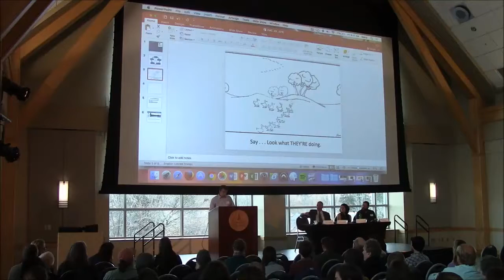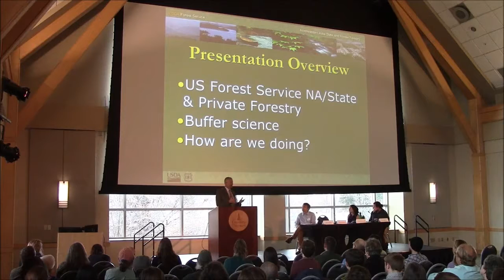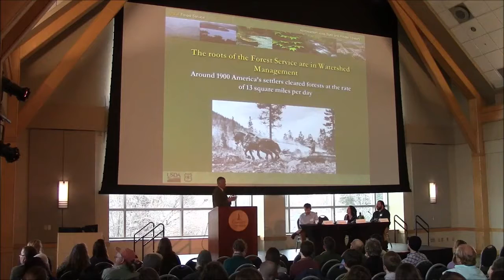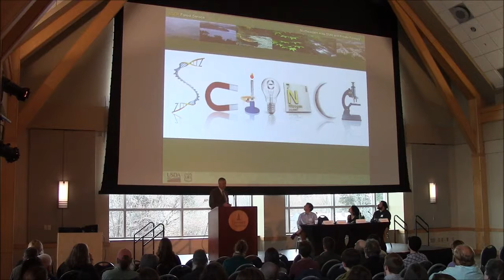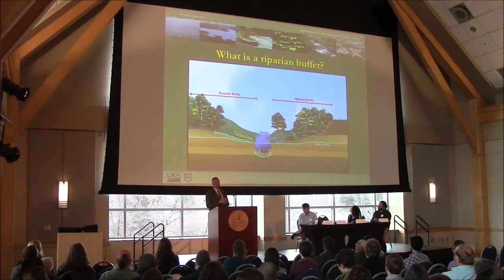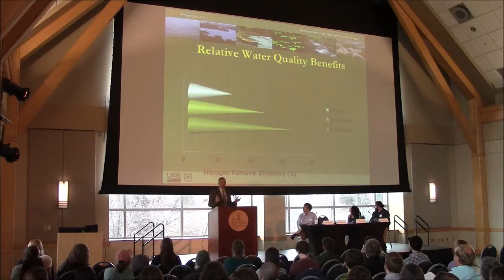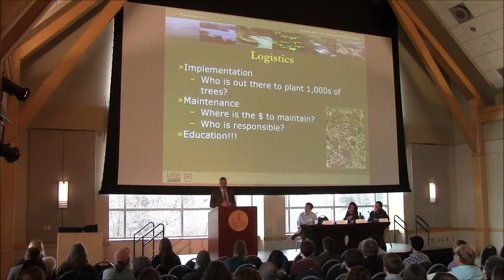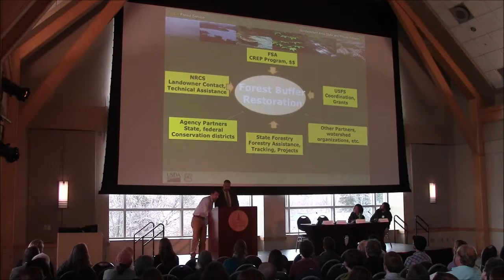Karl Honkonen Science and Practice of Forested Buffers